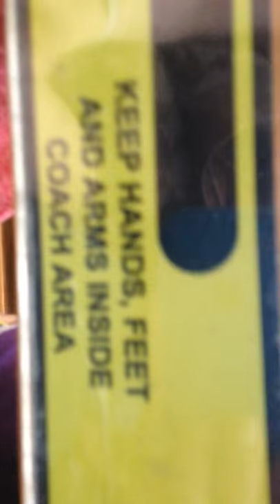All kinds of Sharks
Sharks at the downtown aquarium train.